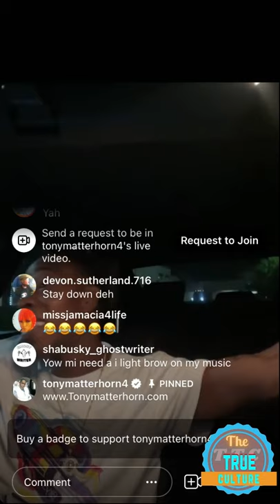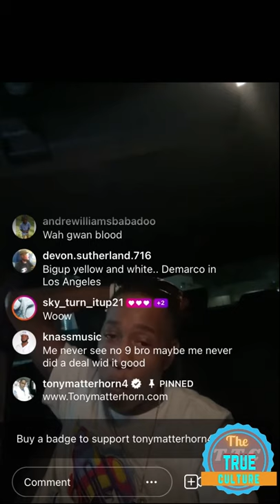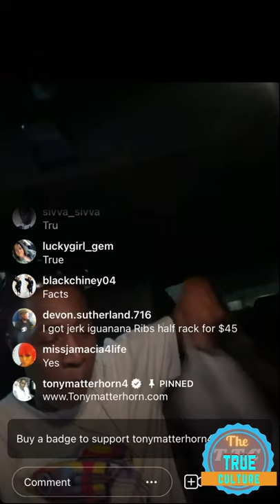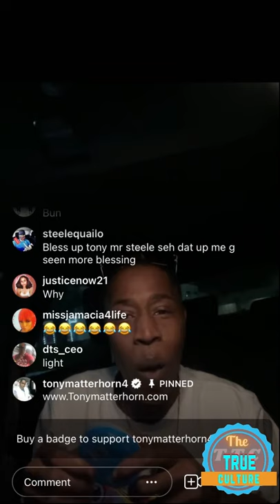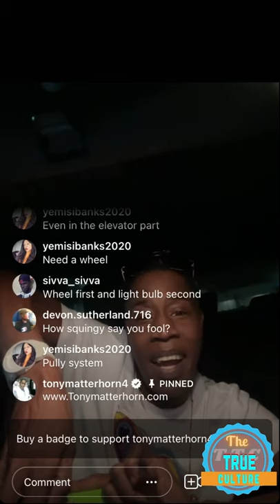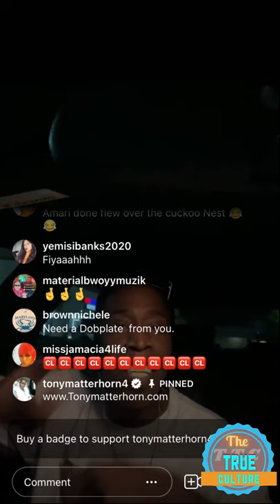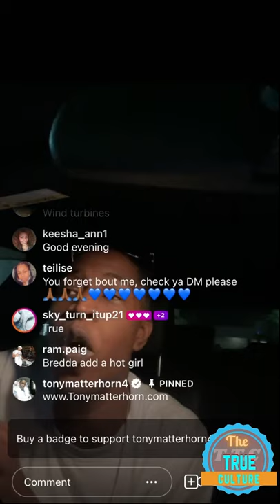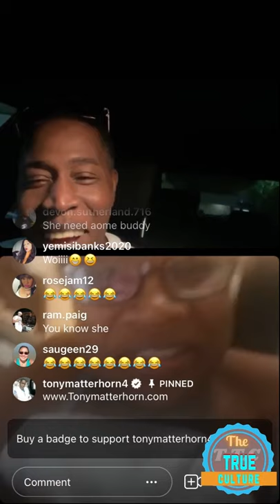Tony matterhorn talk about the people who always wearing designer clothes and Cologne Part 3